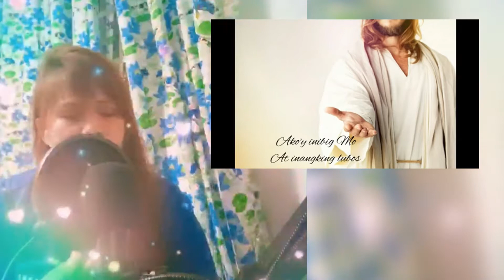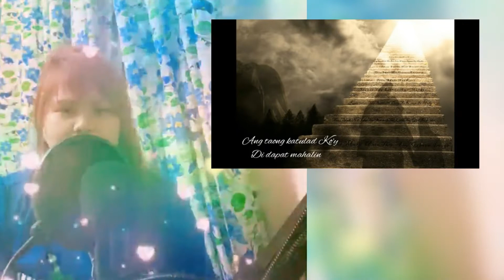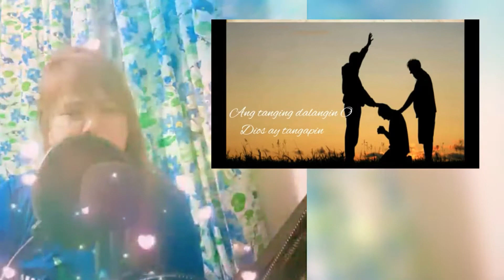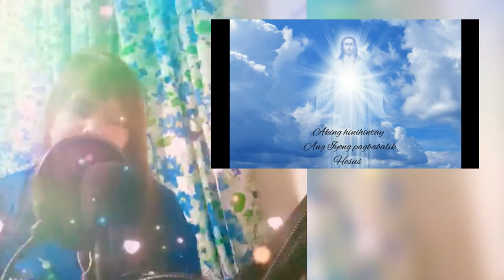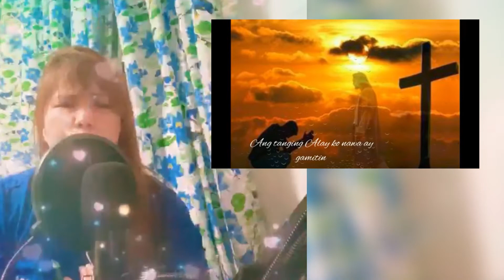Ang tanging alay ko